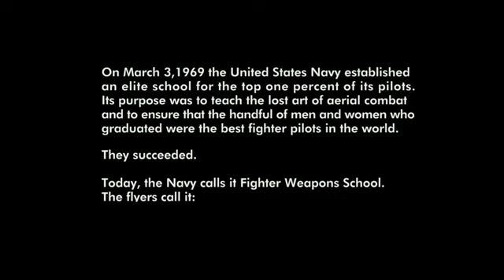TOP GUN: MAVERICK (Opening Scene) HD Featuring "DANGER ZONE" by Kenny Loggins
On March 3,1969 the United States Navy established
an elite school for the top one percent of its pilots.
Its purpose was to teach the lost art of aerial combat
and to insure that the handful of men who graduated
were the best fighter pilots in the world.
They succeeded.
Today, the Navy calls it Fighter Weapons School
The flyers call it: TOP GUN